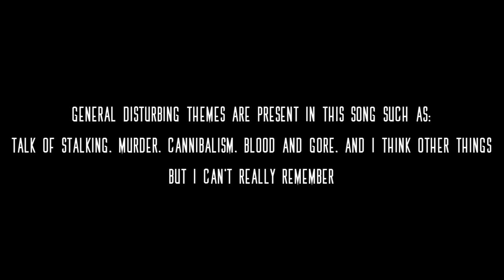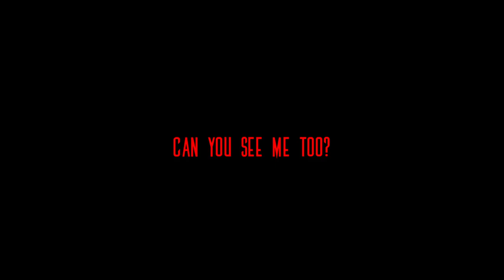Kevin/ Heartbeat in a Bottle [Original Song]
so fun fact about this one
the screams and breathing you (may) hear in the instrumental are from a game called Cry of Fear :))))))))
also big shoutout to my sibling jae for writing the lyrics for this one
usually they only do just a wee bit of helping but they wrote the lyrics for this whole damn song